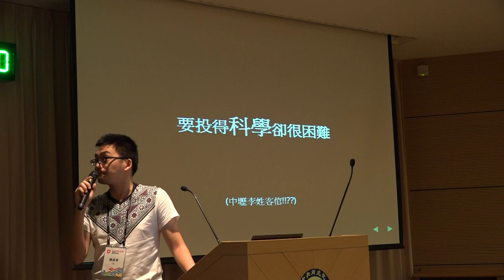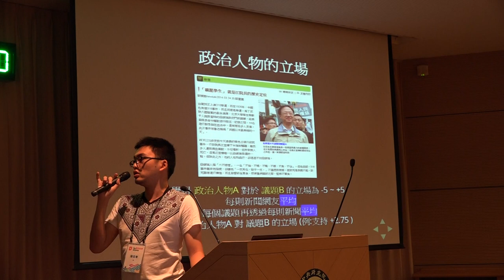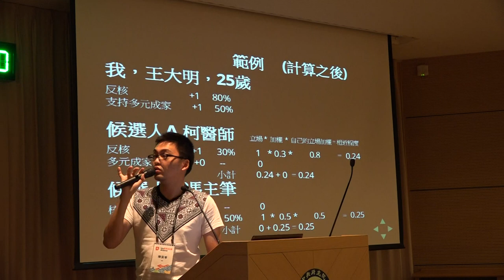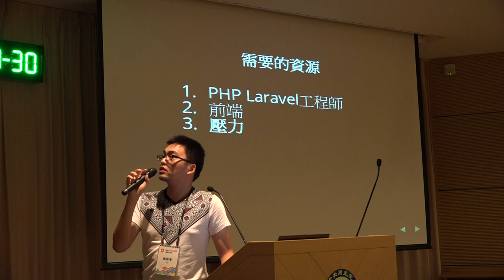g0v tw hackath10n 提案 選票成份分析 台灣零時政府第拾次資料科學黑客松